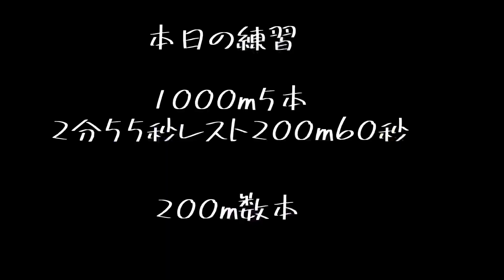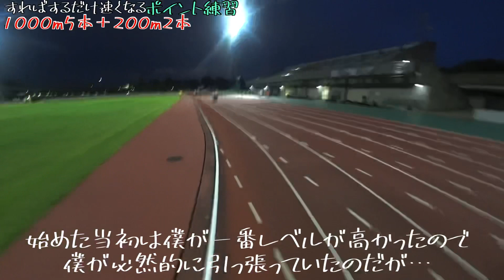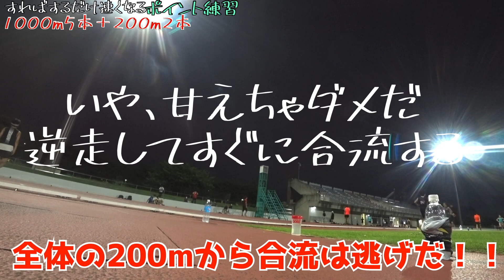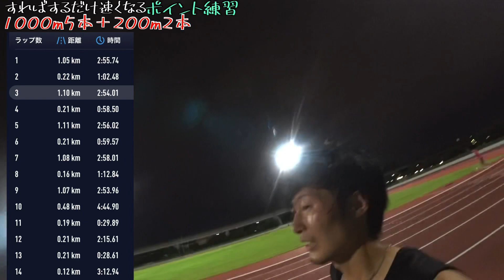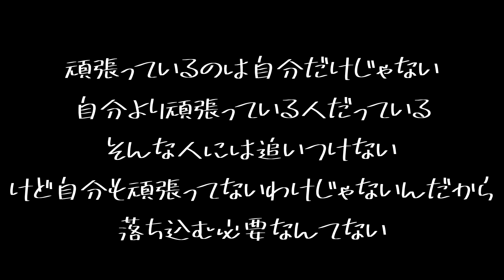【vlog】ここ最近で一番きつい練習に泡吹きそうになりながら真摯に向き合う【1000m5本2分55秒】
★6月20日開催　プロトレーナーによるチーム練習会はこちら↓

僕が愛用しているアイテム
●タイツ
●ソックス
●腰ベルト

★クラブをサポートして頂いているイイダ靴下(ランテージ)

膝の痛み、アキレス腱の痛みがある方はぜひ！